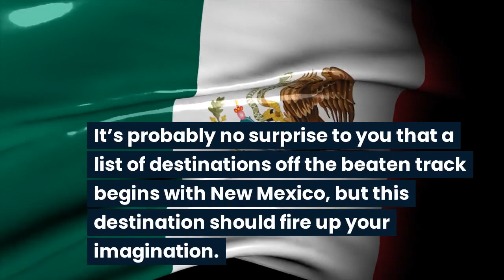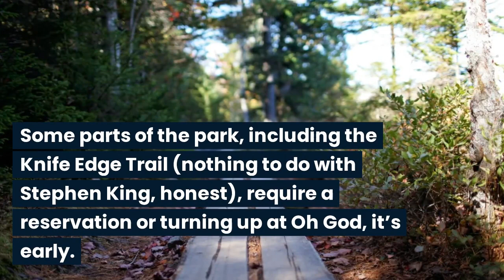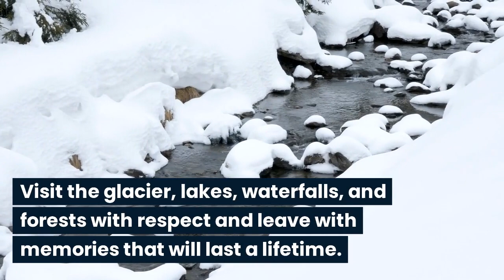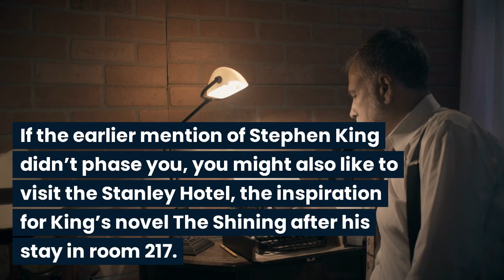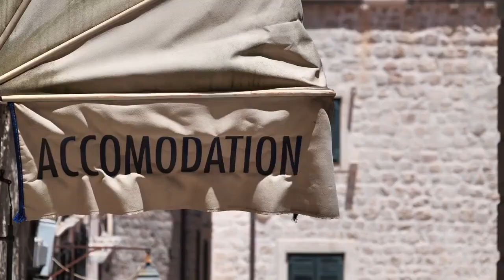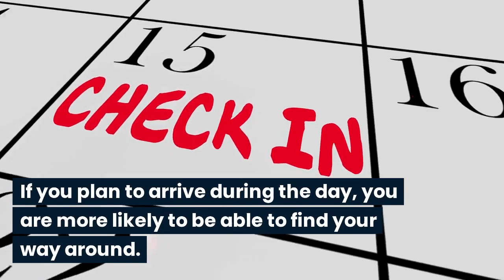8 Off-the-Beaten-Path Destinations to Visit in the United States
It’s easy to get locked into the idea of visiting historic monuments and iconic landmarks that we see on TV every day. Where do you go if you don’t want to see Times Square, Niagara Falls, or centralpark k

There’s more to the US than New York, but even then, do you really want to join the queue visiting The White House (it’s white), the grandcanyon (it’s grand), or Disneyland (it’s Disneyland)?

We convert all of our site articles for accessibility, diversity and inclusivity

SIGN UP TO OUR MONTHLY NEWSLETTER
Get all the latest tips and adventures sent straight to your mailbox.

All videos which contain an experience or an item that has been gifted from a company in consideration for a product review or mention on YouTube will be disclosed as such.

As always, an honest opinion on any product or experience we feature or review will be given. Similarly, if we are dissatisfied with this we will also voice this across our channel.

All of my opinions and reviews are not and will not be swayed by any relationship we have with a PR company and/or business. I will always be completely honest and transparent.

You, as a customer, do not pay more because I have used an affiliate link, it does not affect you in any way other than a small percentage of the sale may go to the person who generated the link.